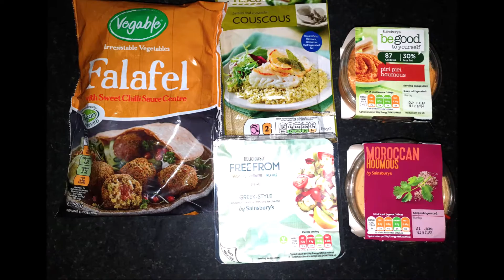MEDITERRANEAN PLATTER | VEGAN | Plant Based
In this video we're starting the chat about meal planning.  We show you how we put together what we call our 'mediterranean platter' and how we stretch some of the ingredients over two meals, but very different meals.

Thanks for helping to guide our content.

Here's a link to the Pink Triangle Theatre facebook page, should you fancy a look

TOFUTURE Tofu Press (amazing)

Nutritional Yeast (NOOCH)

Dirty Vegan Cook Book